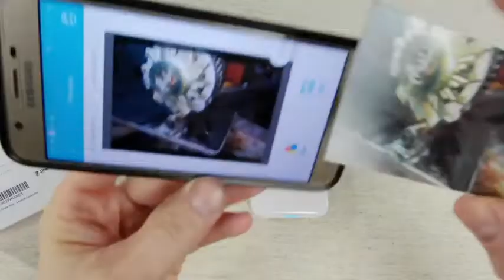Mini Photo Sticker Printer Zink Printer Paper